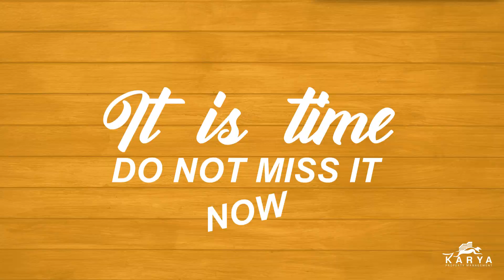The Steeples November Specials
Gobble up this deal! Lease here and save BIG.
Lease now & get up to 4 weeks of free rent with a 12-15 month lease.